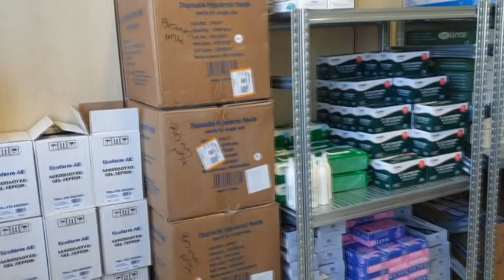5 REP IOANNIDHS EMBOLIIO